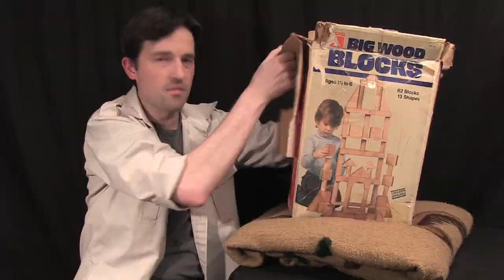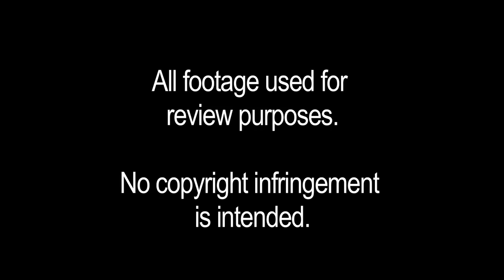The Real Ghostbusters: Classic Cartoon Review Part 1/2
RetroBlasting looks back at The Real Ghostbusters!